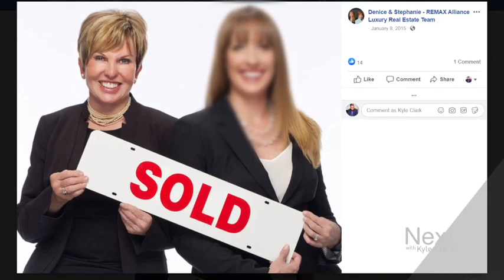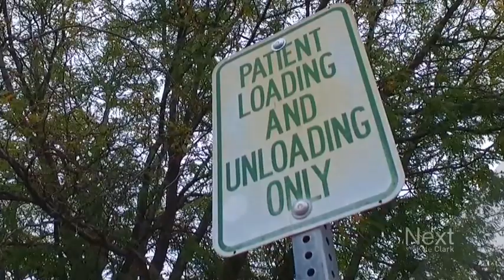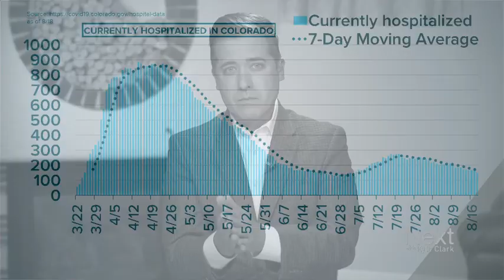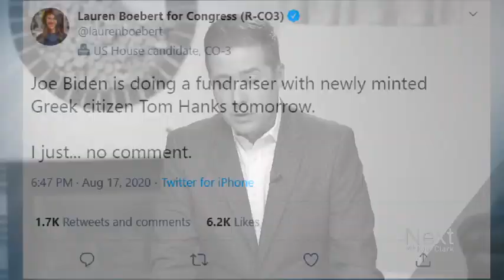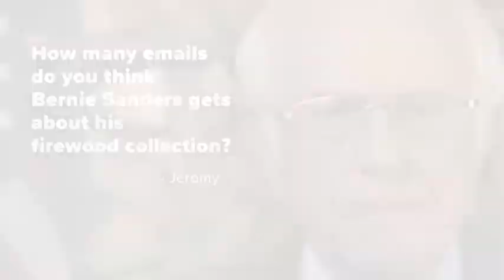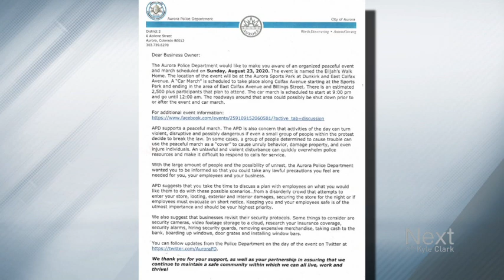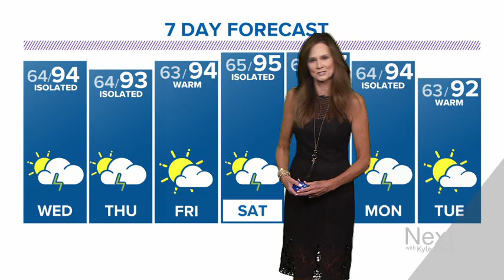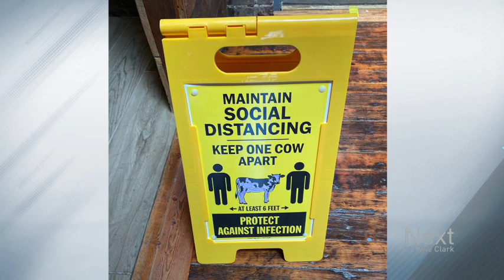Realtor fired for removing BLM signs; Next with Kyle Clark full show for 8/18/20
A Denver realtor is accused of removing BLM signs in the neighborhood where she lives, a Colorado congressional candidate tweeted a QAnon conspiracy theory about Tom Hanks, and more top stories from Next.